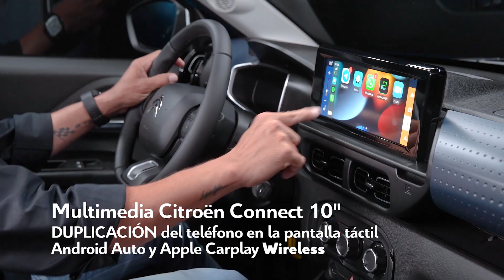Citroen C3 llegará en el primer semestre de 2023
Lanzado comercialmente en Brasil a fines de 2022, el Nuevo Citroën C3 llegará al mercado chileno en el mes de abril, y convivirá en la gama de Citroën con el actual modelo del mismo nombre, tercera generación que cuenta con un diseño global y una fabricación europea, y que se actualizó en nuestro país a inicios de 2021.